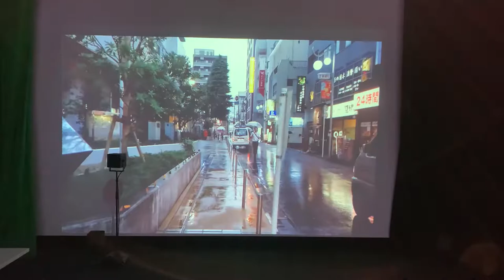The Fractured Frame, Real-Time Generative Audio Painting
Exploring the process of digitalisation, information from the state of the reality we perceive is extracted by the machine and media. Which it interoperates and reproduces such information into a new form. The outcome being the new state of reality in its own environment and scale.

The TouchDesigner network reacts to the low and mid channel of ambient noise input where these two independent values control the x and y axis of the painting brush. Revealing the potential carried by those information we take for granted during day-to-day life such as environmental sounds.